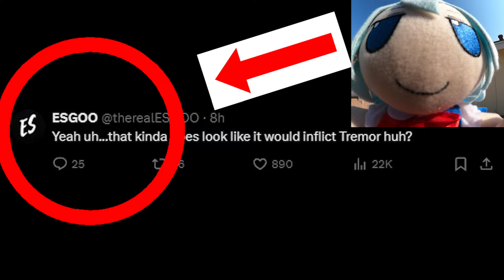Hong Lu Tremor ID Real? [Limbus Company]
I swear man, the ESGOO curse must be real here. New Hong Lu Identity got announced with it's ID being related to the new Limbus Company Chapter 6.5 Event, i mean it does look like a tremor ID...